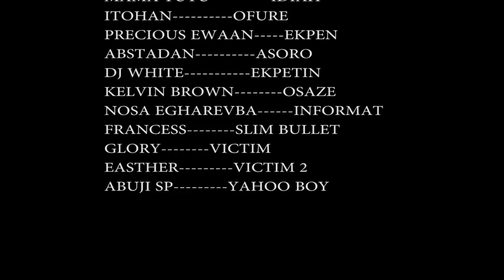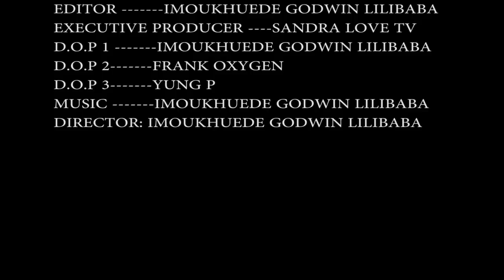AKPATA PART 1 LATEST BENIN MOVIES 2021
Welcome to Sandra love TV

Akpata part 1 latest Benin movies Nollywood Nigeria movies 2021

Produced by Sandra love TV subscribe for free for more Edo benin movies please show some love by sharing this work and hit the like button and drop your comments below thanks for your comments below thanks for your comments below thanks

Sandra love is a Nigerian gospel singer songwriter Actress makeup tutorial Filmmakers all the best benin latest movies and nollywood movies in Edo language